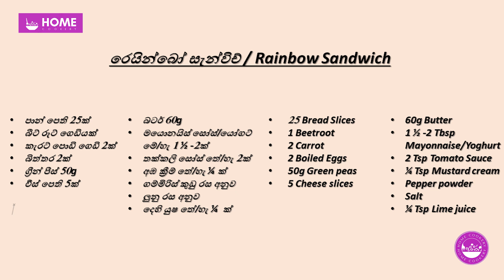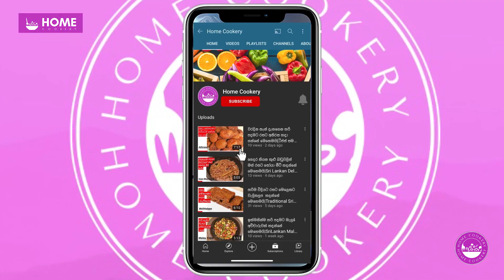රෙයින්බෝ සැන්විච් රසට කන්න මෙහෙම හදලා බලන්න|Rainbow Sandwich|Ribbon Sandwich By Home Cookery